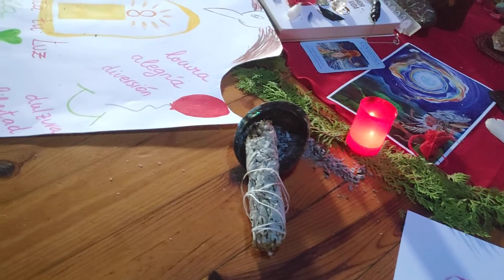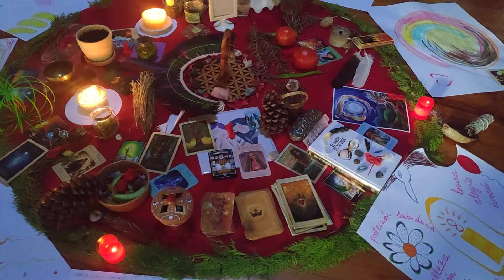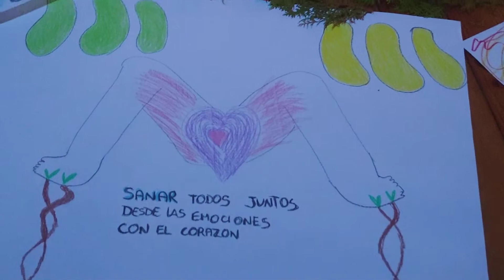Cura Pachamamita - Miriam Toroide en el Retiro Mujeres Gaia - El camino de la Diosa.